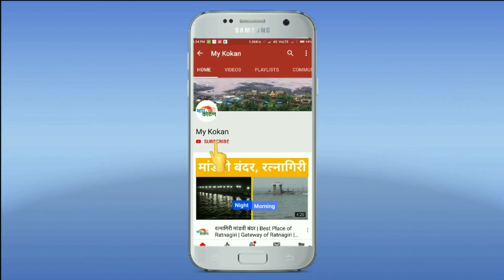दापोलीत उत्खनन सुरूच, प्रशासनाचं दुर्लक्ष!